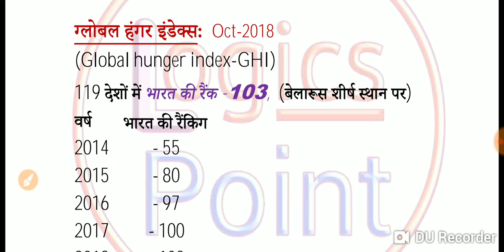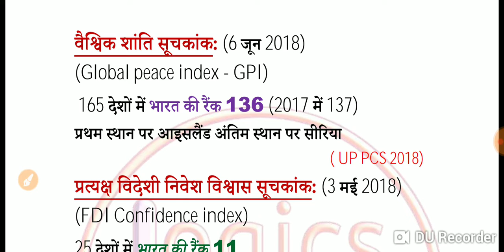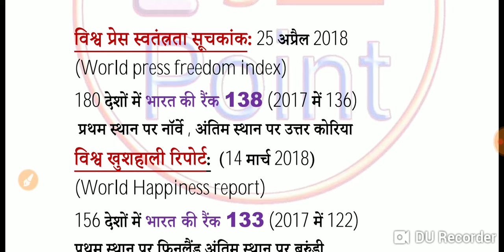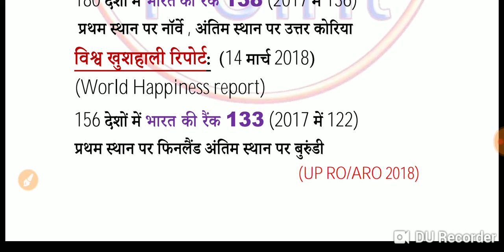Current affairs Index ranking of india 2018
Index ranking india all competitive exam ssc#cgl#alp technician